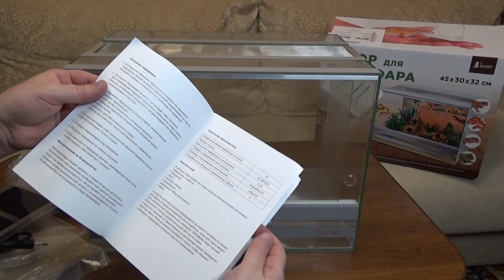Набор для эублефара GLOXY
Жду Вас в

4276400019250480